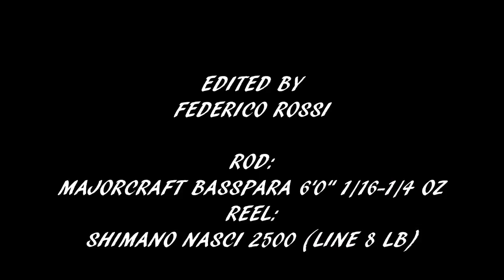SPINNING OFFSHORE ULTRALIGHT - Lampughe e boniti